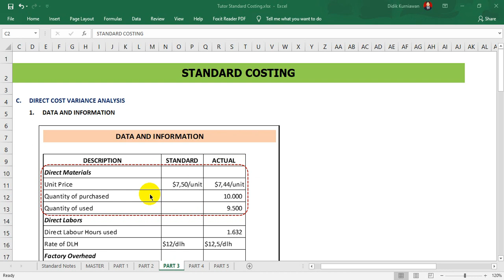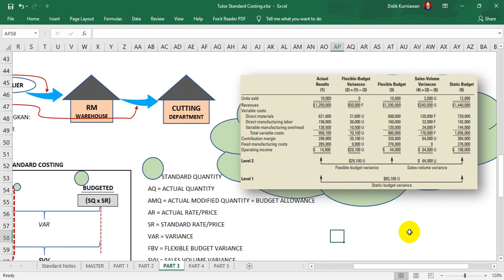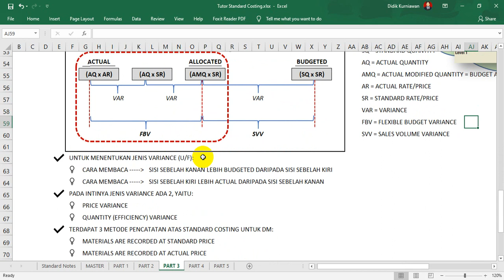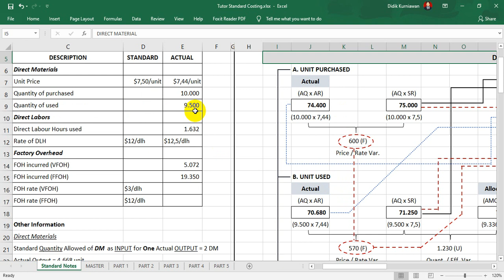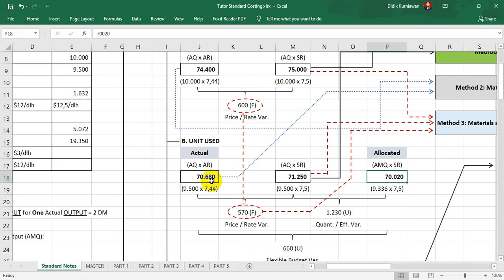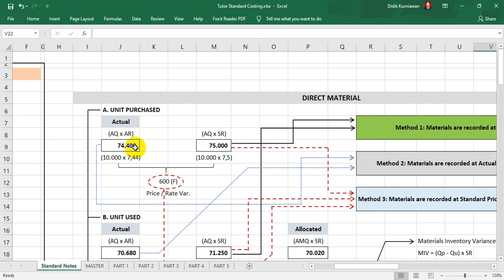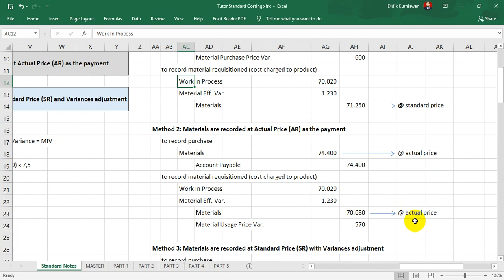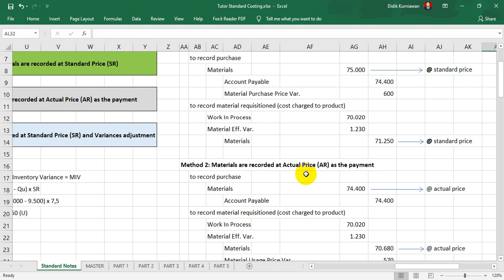Standard Costing (Part 3: Analisis Variance untuk Direct Materials)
Assalamualaykum.

Video ini berisi pembahasan mengenai Standard Costing (Sistem Biaya Standar). Pada Part 3, video berisi tentang materi pokok bagaimana melakukan analisis varians untuk komponen biaya produksi berupa Direct Materials (DM). Analisis varians merupakan bagian inti dan penting dari penerapan Sistem Biaya Standar di suatu perusahaan manufaktur.

Analisis varians dilakukan terhadap satu ilustrasi lengkap atas perusahaan yang menerapkan process costing dengan FIFO cost flow assumption. Pembahasan dilakukan dengan penekanan pada pemahaman, bukan hafalan. Ulasan atas bagaimana melakukan analisis varians untuk DM dilakukan dengan menggunakan metode grafis, yaitu dengan suatu chart. Pembahasan tidak dilakukan dengan metode matematis, karena dapat menjadikan pembelajar untuk cenderung menghafal. Setiap langkah analisis dijelaskan dengan runtut dan diulas reasoning "whys" alasan mengapa satu hal terjadi demikian. Dengan demikian, pembelajar atau pemirsa video ini dapat dengan sangat mudah memahami materi tanpa perlu menghafal sedikitpun.

Berharap pemaparan dalam video ini dapat memberikan added value bagi para pembelajar. Semoga video ini dapat memberikan pula suatu insight dalam khasanah Cost Accounting dan menjadi amal ibadah yang berpahala.

Terima kasih